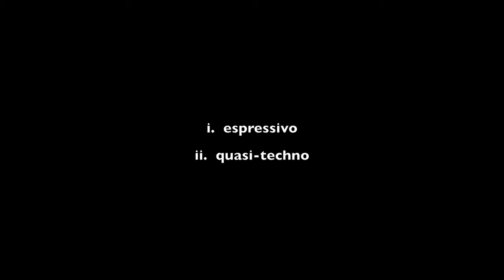"Bargello" (D. Semegen) performed with piano improvisation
Daria Semegen's "Bargello" is performed by pianist Peter Pecere as he improvises to create a sonic relationship with fixed-audio electronic music sounds.  Sonic Spring concert  April 11, 2014, Stony Brook University, NY.  The concert marks the 40th anniversary of the Electronic Music Concerts series begun in 1974 by Professor Semegen, director of the university's Electronic Music Studio.